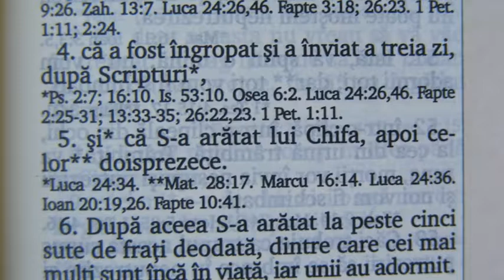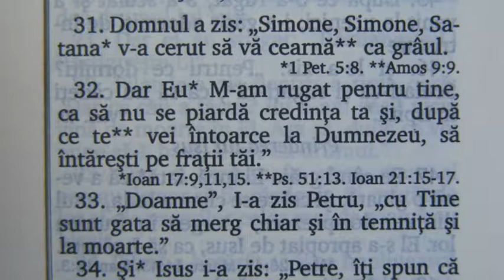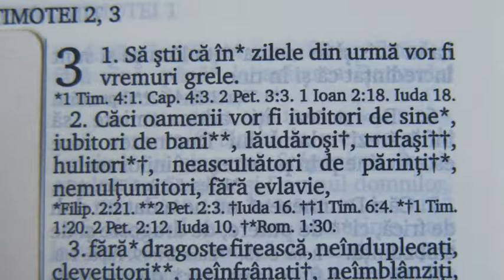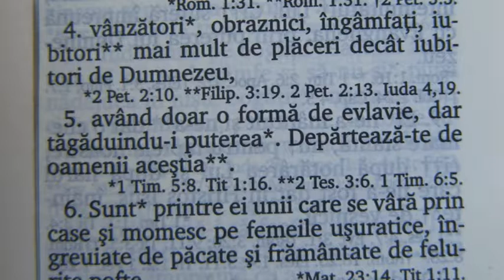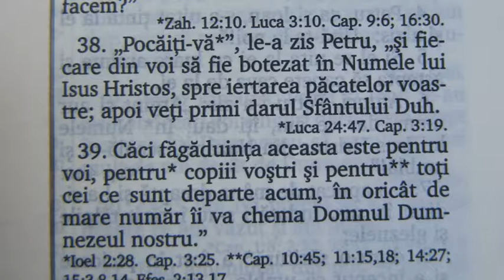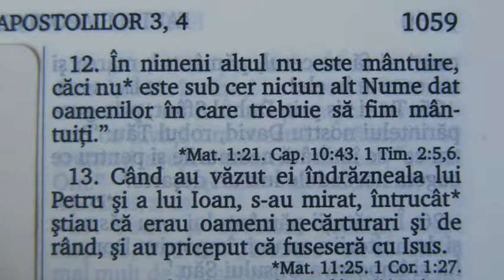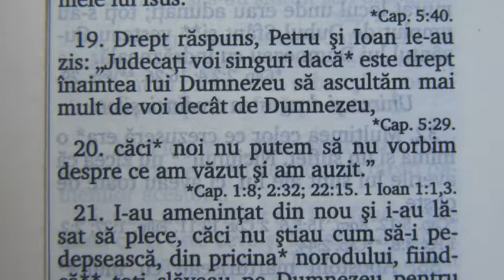TU ALEGI 26.06.2018